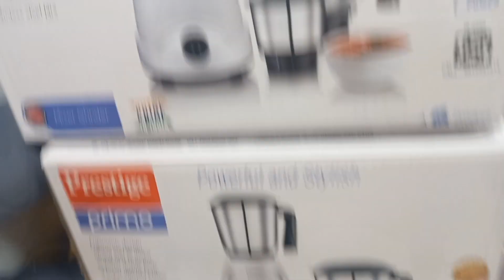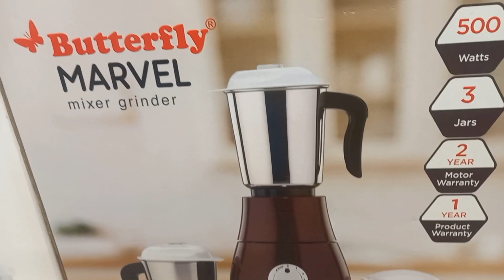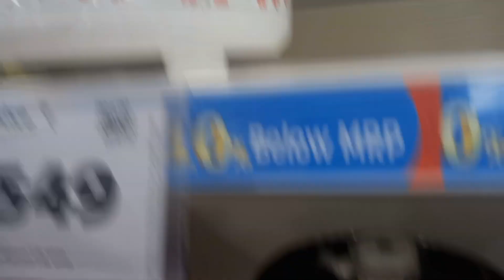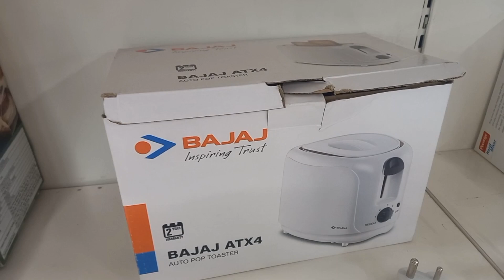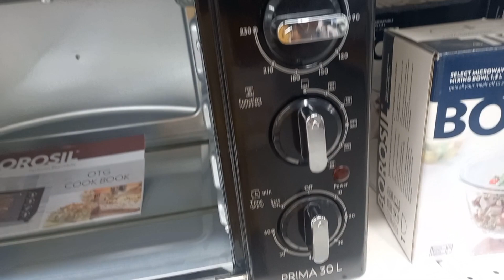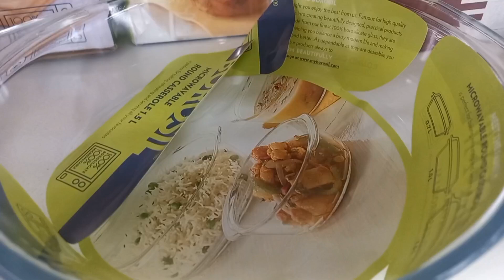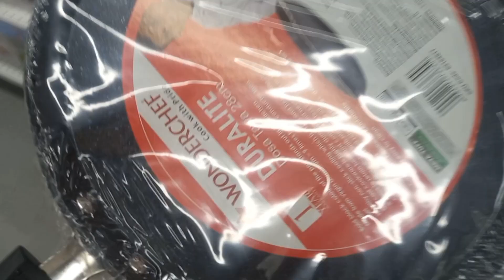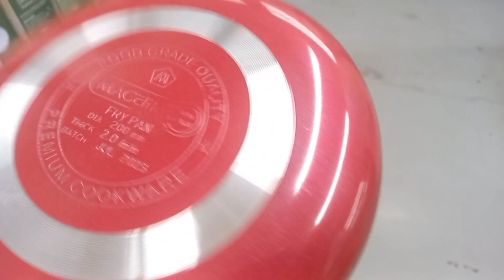D Mart D.I.Y Store Today Offers New Variety Kitchenware Gadgets, Dmart Latest Offers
D MART D.I.Y.Store Today Offers New Variety Kitchenware Gadgets, Containers & Boxes

D mart Latest kitchen products™ D mart steel, Non stick, cookware, Glass container, Online available)
Dmart online facility is available
D mart supper store kitchen products buy one get one free offers |

Your quries

dmartorganizers
dmartbuy1get1 offers
buy1get1 offers
alibaba
Sparstainless steelproducts
dmart
Dmart latest tour
Dmart organisers
Dmart kitchen products
Dmart haul
dmart tour
dmart stainless steel products under 99 dmart school items
dmart stationary
dmart glass
dmart clothing
dmart cheap offers best offers
kitchen organization cheap kitchen products
cheap organisers
Reliance Smart
Reliance Smart new arrivals Reliance Smart kitchen organisers Reliance Smart storage baskets Reliance Smart grocery offers Reliance Smart latest products Vishal mega mart dmart ceramic Market 99
Vishal mega mart products under 99 vishal mega mart kitchen organisers
Vishal mega mart grocery offers vishal mega mart new arrivals
Latest offer
Super markets
latest kitchen
space saving containers storage baskets
kitchen gadgets
shopping vlog
dmart kitchen vlog
latest kitchen collection latest steel products
Kitchen gadget
kitchen storage containers
baskets
crockery
online shopping
flipkart alibaba
Amazon latest kitchen
unique kitchen-ware
unique products for home unique organisers